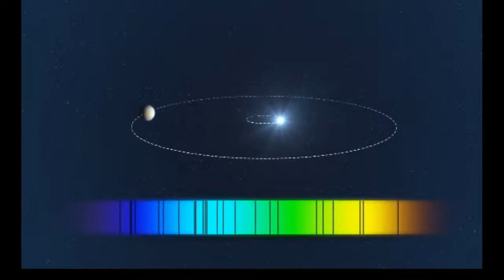Red Sprites Vs Planet Video Documentary | Space Videos Discovery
Red Sprites, Planet Video Discovery , Technology Documentary, Science Discovery, Red Sprites Vs Planet Documentary,
This channel I want to upload  Science and Technology Discovery.

As night falls, telescopes at ESO's observatories are just starting the night’s observations. But all of a sudden a strange phenomenon appears in the distance. What could this be? Let’s take a closer look!

Credit:
ESO

Editing: Herbert Zodet.
Web and technical support: Mathias André and Raquel Yumi Shida.
Written by: Petr Horálek, Rebecca Davies and József Bór.
Narration: Sara Mendes da Costa.
Footage and photos: ESO, Petr Horálek, L. Calçada, M. Kornmesser, A. Santerne, ESA, NASA, NOAA, image and videos courtesy of the Earth Science and Remote Sensing Unit, NASA Johnson Space Center ISS042-E-130893 and ISS045-E-5122, ISS Expedition 31 and Image Science & Analysis Laboratory, University of Glasgow Archive Services, Papers of Charles Thomson Rees Wilson, GB248 DC448/2/2/2, EUMETSAT Walter Lyons Mike Hollingshead Matt Katzenberger, Charles Strebor, Emil Ivanov, Miloslav Druckmüller/Pavel Štarha Martin Popek Gianluca Lombardi (glphoto.it) and C. Malin (christophmalin.com).
Directed by: Petr Horálek and Herbert Zodet.

An exoplanet orbiting a star that entered our galaxy, the Milky Way, from another galaxy has been detected by a European team of astronomers using the MPG/ESO 2.2-metre telescope at ESO’s La Silla Observatory in Chile. The Jupiter-like planet is particularly unusual, as it is orbiting a star nearing the end of its life and could be about to be engulfed by it, giving clues about the fate of our own planetary system in the distant future.
This Video News Release is targeted especially at broadcasters for further editing. In order to keep the audio tracks editable, different sound information has been recorded on two separate tracks at optimal volumes as is common standard in professional post production. This video is not meant for on screen viewing — on ESOcasts are better suited for that.
Credit:
ESO. Visual design and editing: Martin Kornmesser and Luis Calçada. Editing: Herbert Zodet.
Written by: Sarah Reed and Douglas Pierce-Price. Narration: Dr. J. Music: movetwo Footage and photos: ESO. Web and technical support: Lars Holm Nielsen and Raquel Yumi Shida. Directed by: Herbert Zodet. Executive producer: Lars Lindberg Christensen.